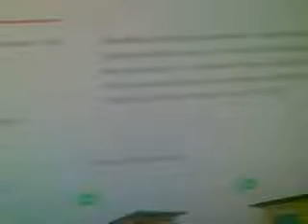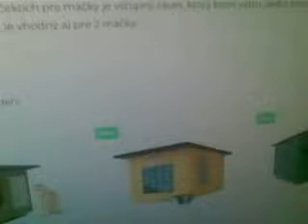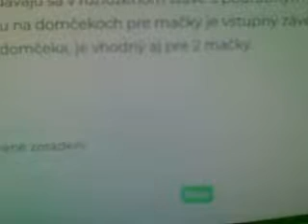Domčeky pre mačky - Pán domu ... robím reklamu, odporúčam a podporujem hehe!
Pán domu je internetový obchod s náradim a záhradnými potrebami. Ponúkame Vám unikátny sortiment a taktiež štandardné produkty pre váš dom, či záhradu.